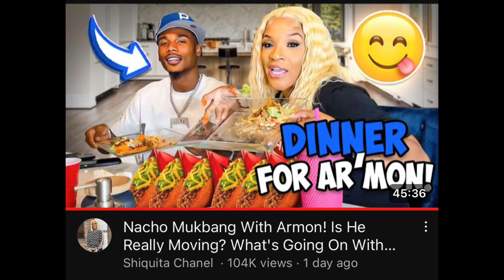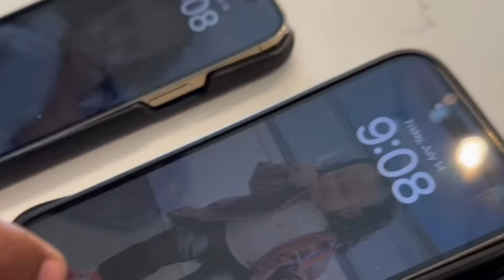Shiquita puts her son Armon in the HOT 🥵 Seat (love this mother/son duo💕)